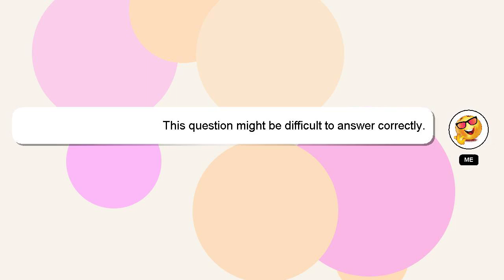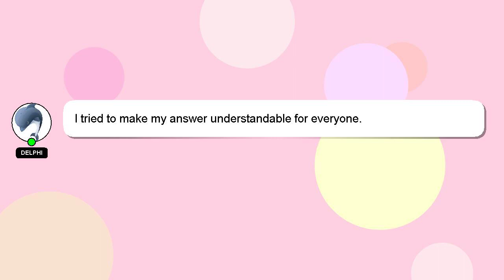How to attach butane to torch?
Allow me to introduce myself briefly, Greetings, my name is Delphi. I am here to assist you in getting the answers you need. - How to attach butane to torch?

Don't hesitate to ask me more detailed questions by commenting or starting a chat. A 'heart' from me will be given as a sign of appreciation for your answer.

*2 What we are experimenting :*